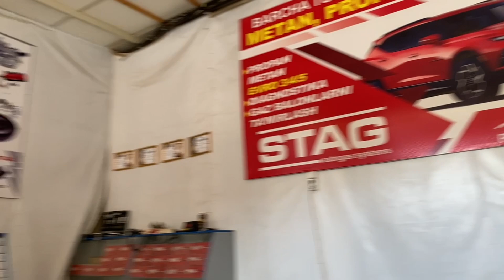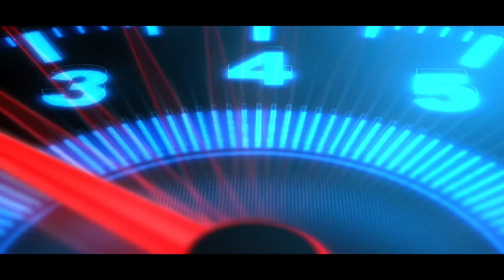Baggi yol yoq joylarda uyshtirladgan poygalari sovrindori! PIT STOP EXSPERT SERVIS toliq obzori!